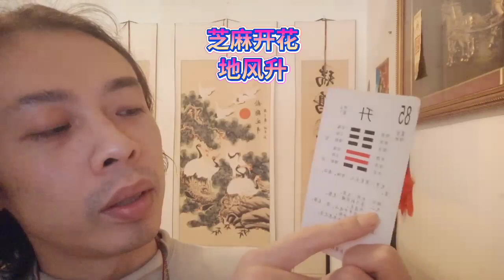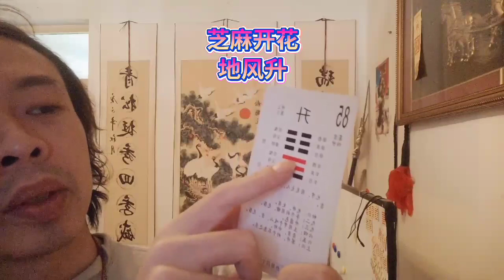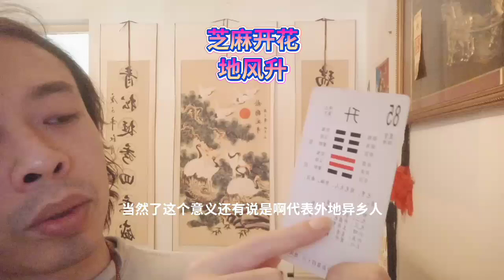地风升职加薪破土而出新生儿芝麻开花节节高上升阶顺从服从向上升官发财啦The wind promotion and pay rise out of the ground of the newborn s